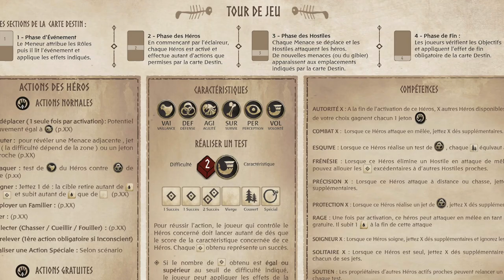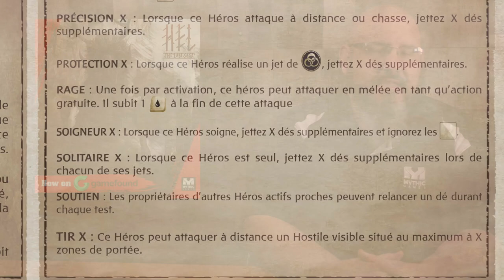MG Newscast, Episode 33 - Nov. 4, 2020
Timestamps:
0:00 - Video Begins
0:10 - Intro
0:27 - Time of Legends: Joan of Arc
1:18 - Solomon Kane
2:03 - Super Fantasy Brawl
3:10 - Enchanters
3:59 - SteamWatchers
5:12 - HEL: The Last Saga
6:47 - Darkest Dungeon: The Board Game
8:13 - Outro